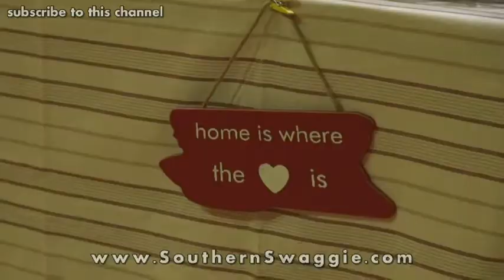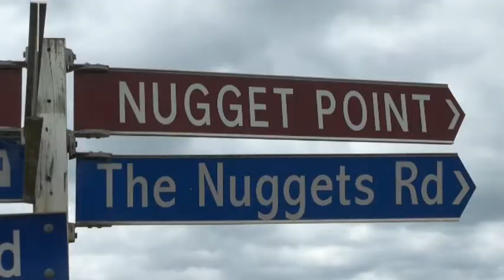Milton Market - South Otago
A brief look of creative community of Milton's Market. song by http:rongallagher.co.nz